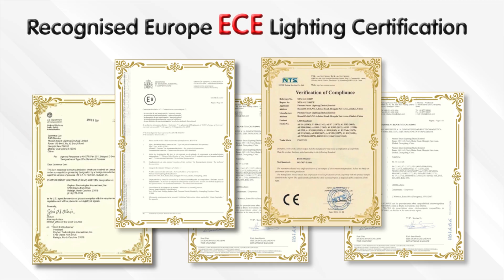HONDA ACCORD G8 Sequential Signal Headlamp